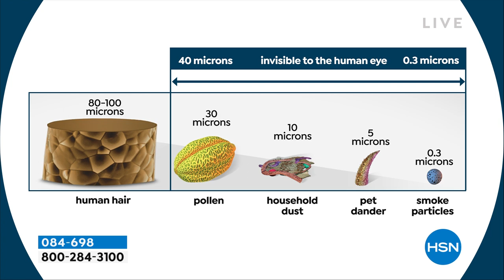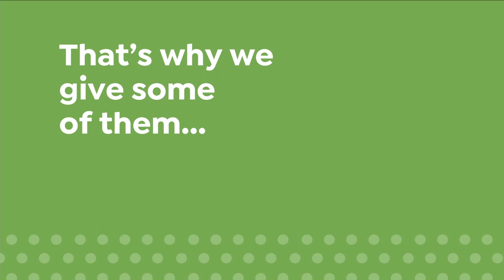HSN | Healthy Living featuring Tony Little 04.10.2022 - 09 AM